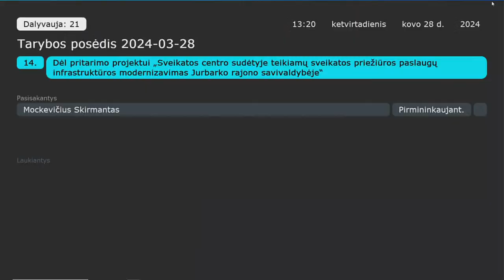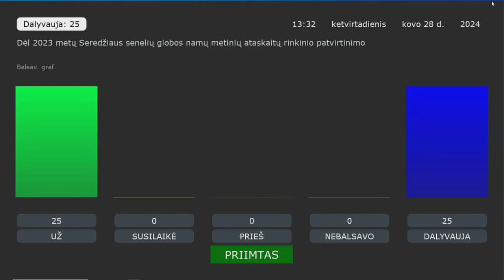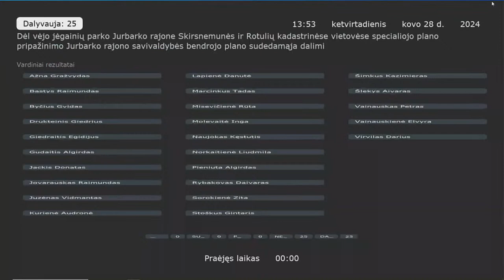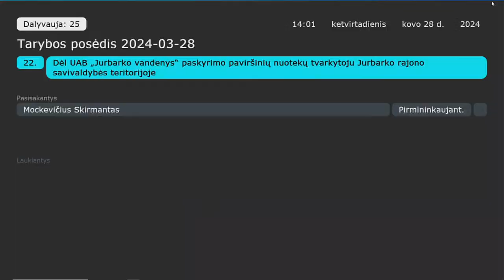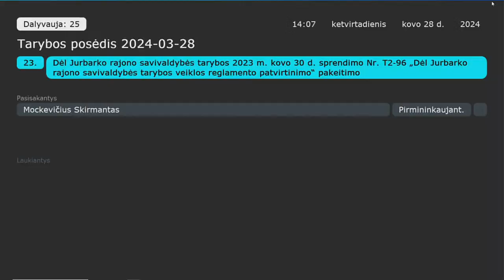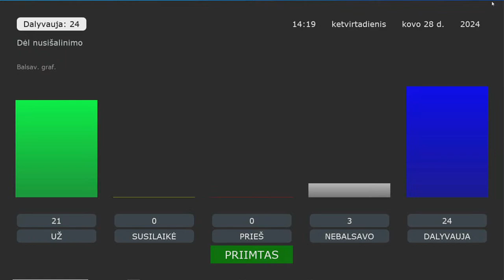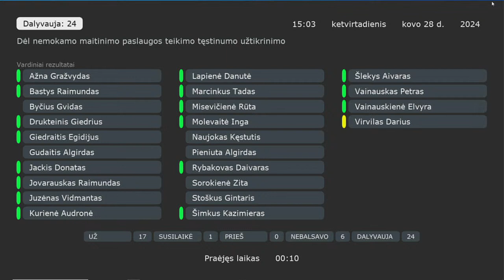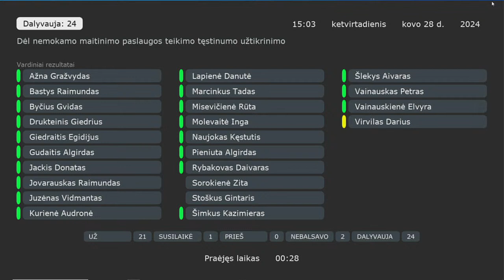Jurbarko rajono savivaldybės 2024-03-28 d. Tarybos posėdis, II DALIS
Tiesioginė transliacija iš Tarybos posėdžių salės.
Visa medžiaga pateikta šioje paskyroje yra Jurbarko rajono savivaldybės nuosavybė.
Kopijuoti, platinti be sutikimo draudžiama.